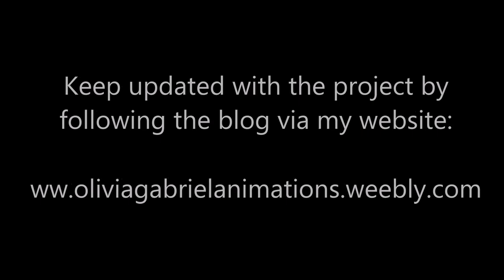The Hardship of Life (Thol & Jim) character tests